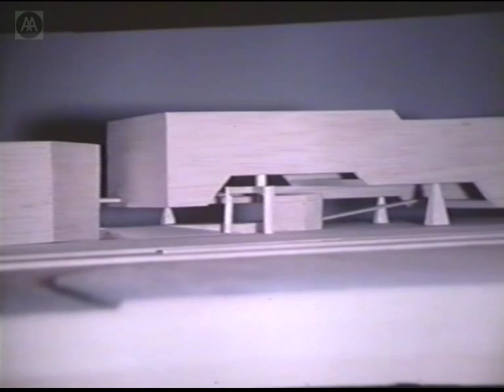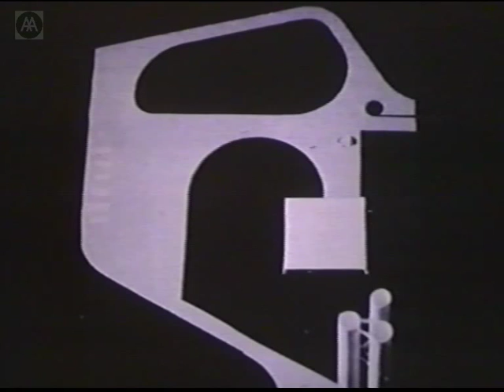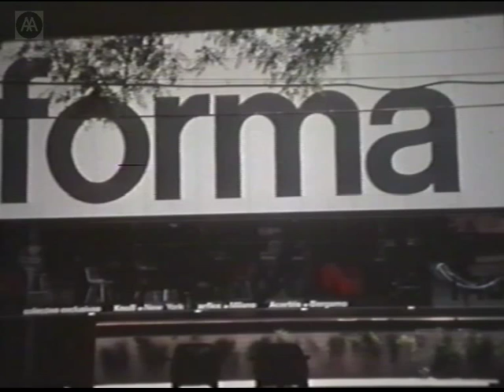Paulo Mendes Da Rocha - Architecture in America: a Technical Issue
Paulo Mendes da Rocha discusses the discovery of America and the concept of the modern world; architecture as transformation technique; the constitution and construction of the human habitat; the contemporary city in America; the future of architecture as a peculiar form of knowledge; the solution of current urban problems.

Mendes da Rocha began his career in the 1950s and was part of what was then considered the avant-garde in São Paulo, known loosely as creators of the Paulist brutalist architecture. Since that time he has maintained his own practice, spent many years as a Professor at the University of São Paulo, and contributed to the professional community through his work as president of the Brazilian Institute for Architects.